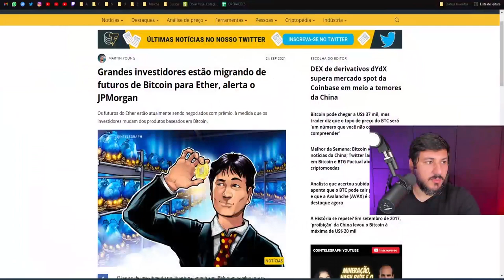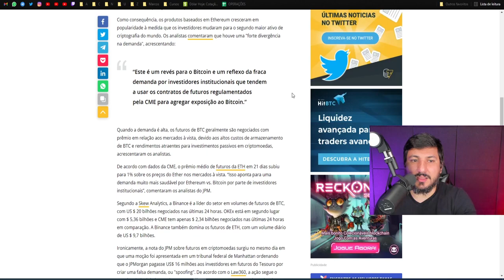O BITCOIN ESTÁ SENDO TROCADO PELO ETHEREUM